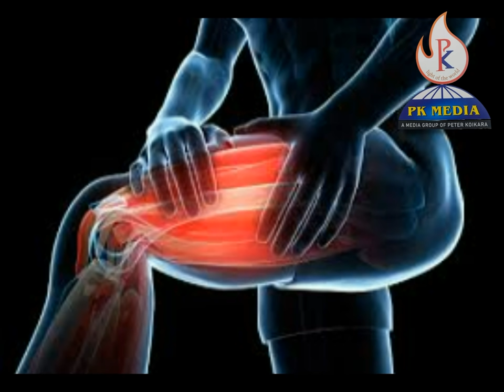മസിൽ കയറ്റം | പേശിവലിവ് | കോച്ചിപ്പിടുത്തം | Muscle spasm | Muscle cramps | പേശി ഉരുണ്ടു കയറ്റം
Spasms can affect many different types of muscles in the body, leading to many different symptoms. Spasms of skeletal muscles are most common and are often due to overuse and muscle fatigue, dehydration, and electrolyte abnormalities. The spasm occurs abruptly, is painful, and is usually short-lived. It may be relieved by gently stretching the muscle.
If muscle spasms are especially painful, if they do not resolve or if they recur, medical care should be accessed to look for other possible underlying causes.
Smooth muscles that are within the walls of hollow organs (like the colon) can go into spasm, causing significant pain. Often this pain is colicky, meaning that it comes and goes. Examples include the pain associated with menstrual cramps, diarrhea, gallbladder pain, and passing a kidney stone.